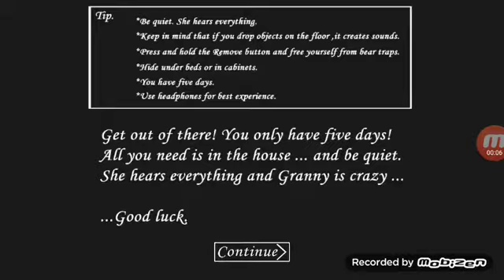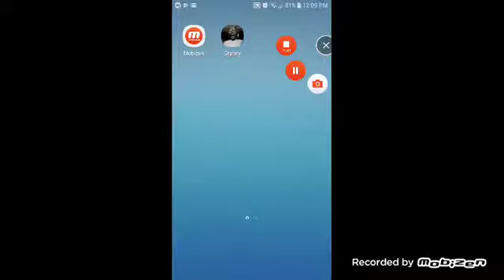Grannyg yaj yalnaa 😱😱😵